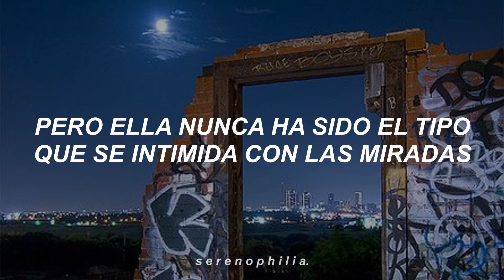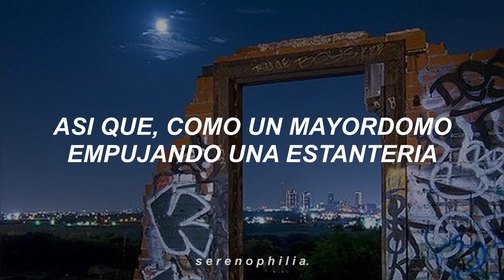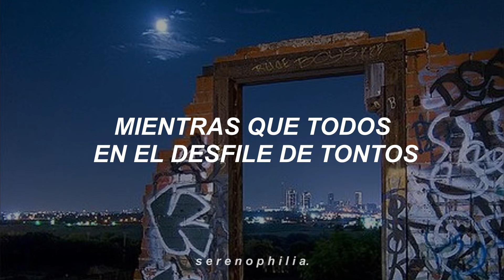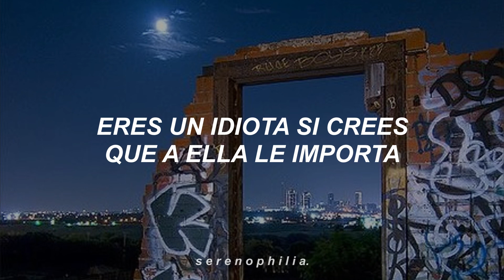secret door / arctic monkeys (subtitulada)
Jelou :))

✩ ✼　｡ﾟ･　☆　° ｡ㅤ

En esta ocasión les traigo esta canción de mis poderosos monos árticos que es una roilta que me pidieron y es una de las más infravaloradas de ellos. ♡
Espero la disfruten y no olviden comentar si quieren la traducción de una canción. ✨💕

Fools on parade cavort and carry on
For waiting eyes
That you would rather be beside than in front of
But she's never been the kind to be hollowed by the stares
She swam out of tonight's phantasm
Grabbed my hand and made it very clear
There's absolutely nothing for us here
It's a magnolia celebration
To be attempted on a Wednesday night
It's better than to get a reputation
As a miserable little tyke
At least that's the conclusion
She came to in this overture
The secret door swings behind us
She's saying nothing
She's just giggling along
Her arms were folded most indignant
Not looking like she was soon to leave
I had to squint in order to believe
And then like a butler pushing on a bookshelf
I'm unveiling the unexpected
How she was never gonna look to?
Suddenly embarrassed and corrected
How could such a creature
Survive in such a habitat
She's saying nothing

Lugares donde puedes apoyar a Arctic Monkeys

No soy dueño de la música ni de los clips. Sin intenciones de infringir los derechos de autor.

"Renuncia de responsabilidad de derechos de autor En virtud del artículo 107 de la Ley de derechos de autor de 1976, se permite el" uso legítimo "para fines tales como críticas, comentarios, informes de noticias, enseñanza, becas e investigación. El uso legítimo es un uso permitido por las leyes de derechos de autor que de otra manera "El uso personal, educativo o sin fines de lucro inclina la balanza a favor del uso justo"
And even if they were to find us
I wouldn't notice, I'm completely occupied
At all the fools on parade
Cavort and carry on for waiting eyes
But she's never been the kind
To be hollowed by the stares
Fools on parade
Frolic and fuck about to make her gaze
Turn to a scribble on a page by a picture
That holds her options
But you're daft to think she'd care
Fools on parade
Fools on parade
Fools on parade
Conduct a sing-along